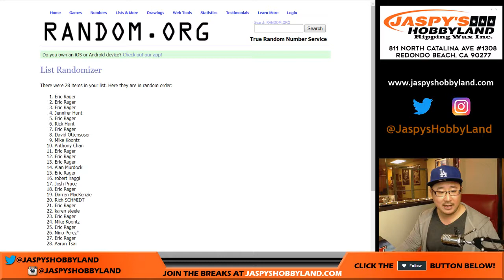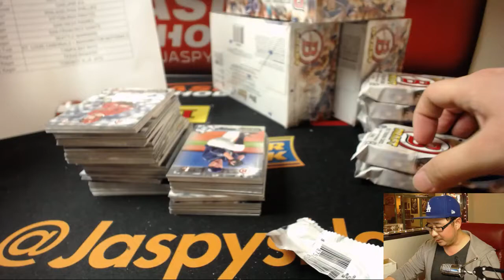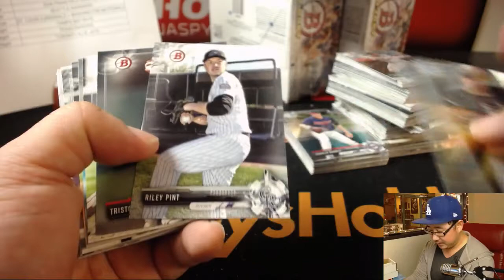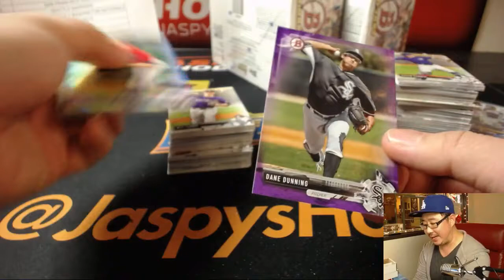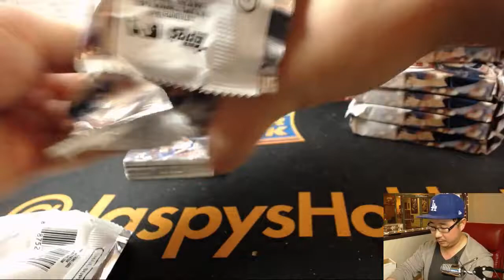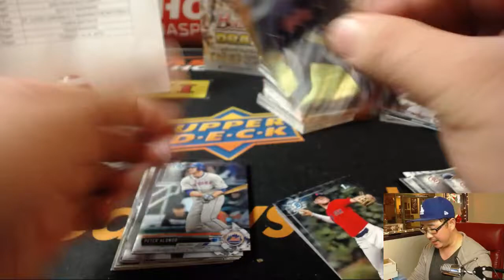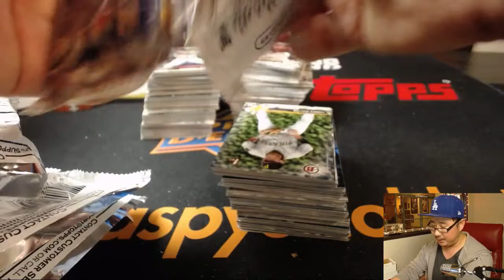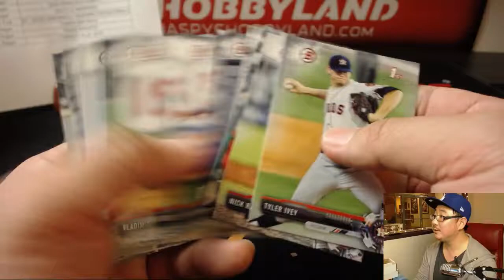Tu, 12/26/17 [4Box RT] #23 - 2017 Bowman Draft MLB Baseball